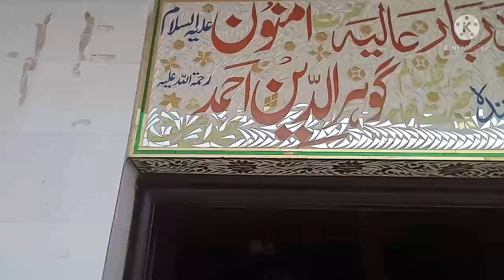Hazrt amnun alaislam ka mzar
hazrt amnun alaislam k mzar pr hzri dety howy in ka mzar sialkot me hai